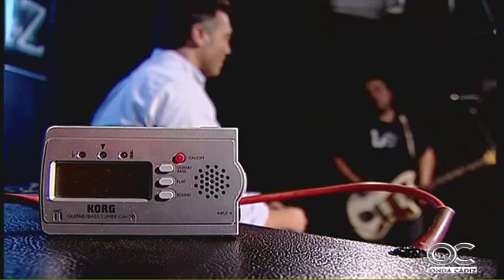MUSICÁDIZ 09 12 15 2 Infected Rebelds